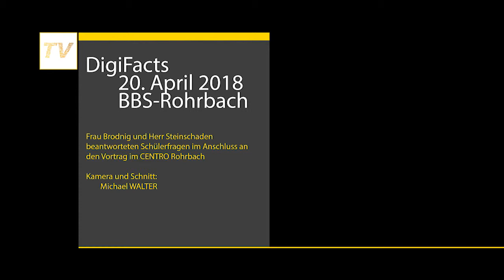DigiFacts: Frau Brodnig und Herr Steinschaden beantworten Schülerfragen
Frau Brodnig und Herr Steinschaden beantworten nach der Veranstaltung Schülerfragen via Videobotschaft